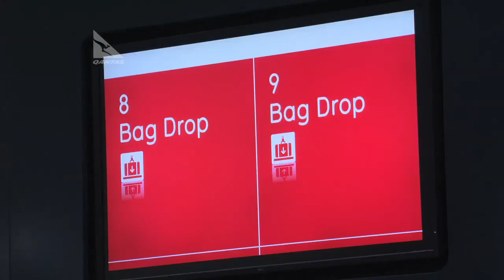Welcome - August 2013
Qantas personalities Pia Miller and David Whitehill present the latest news, product innovations and exciting special offers from Qantas. Welcome also features travel tips and destinations from around the Qantas network.